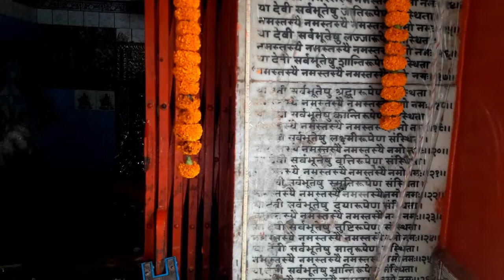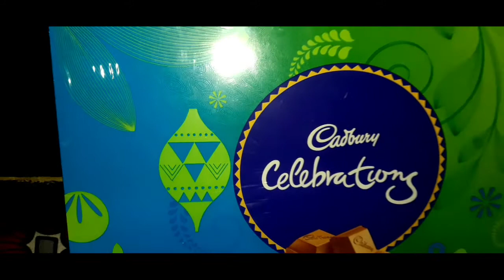Rakshabhandhan special vlogs/dsvlooger/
Hii friends
welcome back to another video of Dsvlogs

i hope aap sab meri tarah badhiya hi hoge

Today vlogs is special rakshabhandhan vlogs
must watch

our indian culture rakshabhandhan festival is best on brother and sister Relationship

i hope aap sab ko video achi lagi hogi